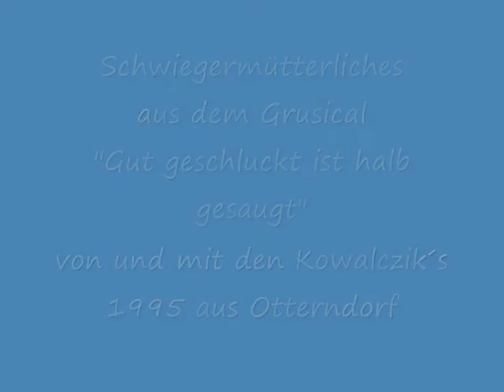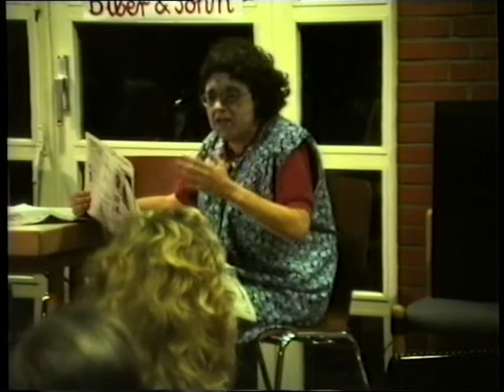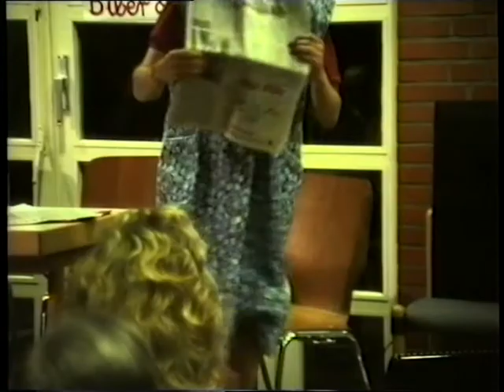Schwiegermutter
Ausschnitt aus dem Grusical "Gut geschluckt ist halb gesaugt" von und mit den Kowalczik´s in Otterndorf 1995